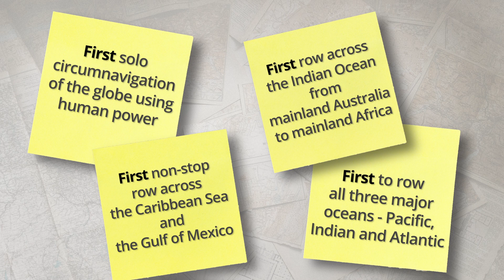Pioneers of Travelling Around the World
Dive into the enthralling tales of three groundbreaking circumnavigations, each a 'first' in its own right. Witness the determination of the Transglobe Expedition team, the perseverance of Erden Eruç as he rowed across oceans, and the innovation behind the Solar Impulse 2's sun-powered flight. Each journey represents a unique take on global exploration, showcasing human ingenuity and a pioneering spirit.

Attribution information:

“The British team arrives at Pole on 15 December 1981” and “Cardboard huts at Ryvingen soon after completion”

“CIA World Factbook”, Public domain, via Wikimedia Commons